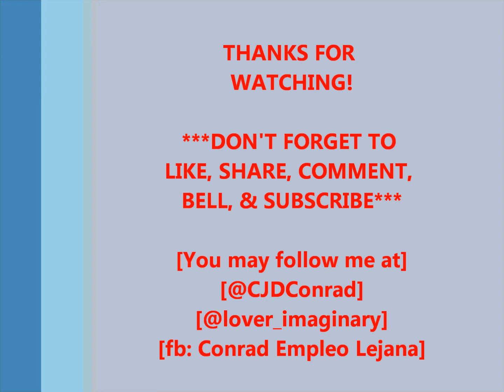Jamming Time: Somewhere Out There (James Ingram & Linda Ronstadt) / Vid305 / 2023 / Epalastic Con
Allow me to share some VideokeJamming with AGCFamily at DanaBay, Al Khobar, KSA. Sinubukan ang SomewhereOutThere, duet by James Ingram & Linda Ronstadt. Sorna agad sa mga sablay. Katuwaan lang po. Paumanhin at may gap din ang boses at video. Enjoy!